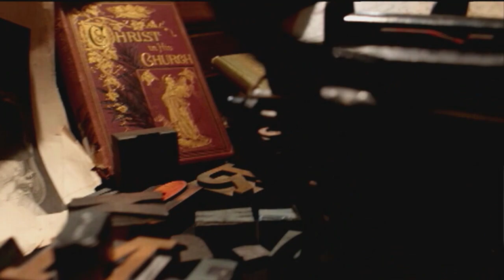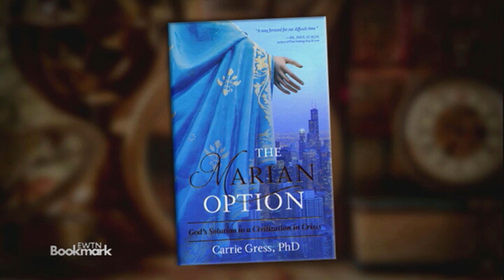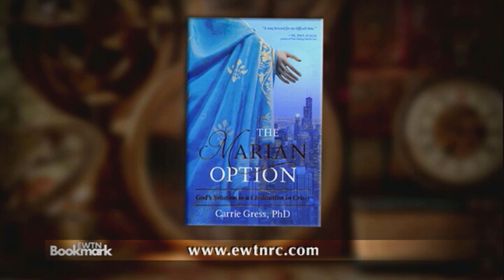EWTN Bookmark - 2018-05-27 - Marian Option: God's Solution To Civilization In Crisis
Aided by in-depth historical research, Carrie Gress highlights Mary's key role in major political and cultural shifts in \"The Marian Option: God's Solution to a Civilization in Crisis.\" Hosted by Doug Keck.